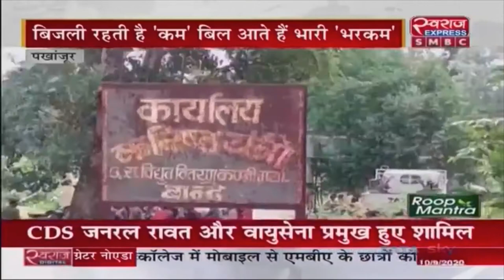Pakhanjur News: बिजली की आंख मिचौली से ग्रामीण परेशान, मेंटिनेंस के नाम पर केवल खानापूर्ति